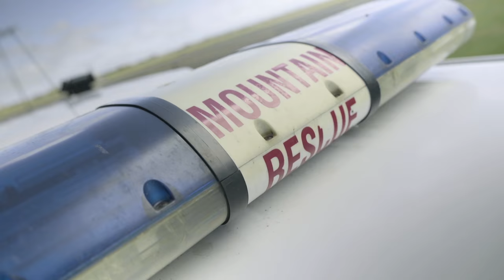RAF Mountain Rescue and Toyota Hilux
The RAF Mountain Rescue Service in Anglesey profiles the role of its fleet of all-wheel drive Toyota Hilux pick-ups to carry its teams and equipment wherever they are needed.

When lives may be at stake, the RAF Mountain Rescue Service has to be sure it has the right equipment to deal with the challenges of extreme weather, treacherous terrain and against-the-clock urgency.

“The Hilux is an integral part of our ability to deliver and effective service,” says Squadron Leader Simon Moore. “The vehicles we use have to be comfortable, reliable and robust - we work them very hard.”

Simon has every reason to put his trust in Hilux, having once been rescued himself after breaking his back in the mountains, returning safely on a stretcher hanging from the back of one of the Toyotas.

Hilux has met all the demands placed on it, as Team Leader Andrew Johnson explains: “Our vehicles are six years old, have covered 100.000 miles and are still going strong.”

The service’s four Double Cab models are specially equipped for their duties, fitted with a superwinch, a dedicated communications system and a closed rear bed that is divided into separate sections for equipment (stretcher, first aid kit, fire extinguisher), supplies (tents, water bottles, rations) and climbing gear. Each vehicle is designed to carry a single rescued person.

The service was originally established to help with rescue and recovery after military aircraft crashes, but the thankful rarity of these today means it can support civilian police in missing person searches in remote locations. The team are on standby 24 hours a day, every day.

Hilux is renowned as one of the world’s toughest and most reliable vehicles, qualities that have been further strengthened in an all-new, eighth generation model that is being launched in the UK this summer. As well as extending its traditional go-anywhere qualities, Hilux is also delivering higher levels of comfort, safety and equipment features, reinforcing its qualities as a genuine all-rounder, ideal for both hard work and for leisure.